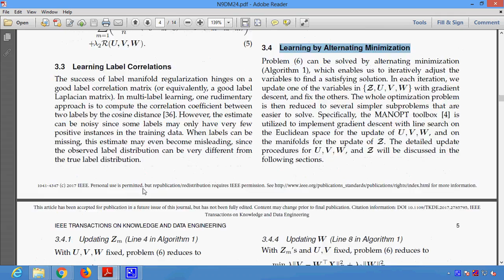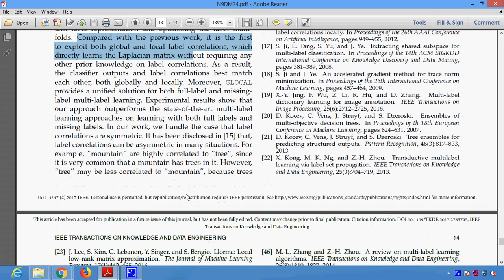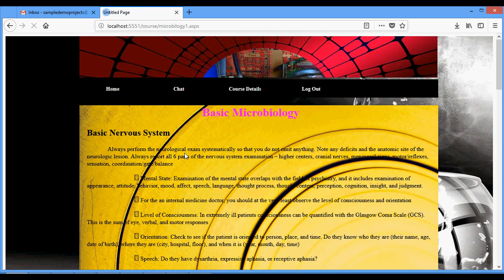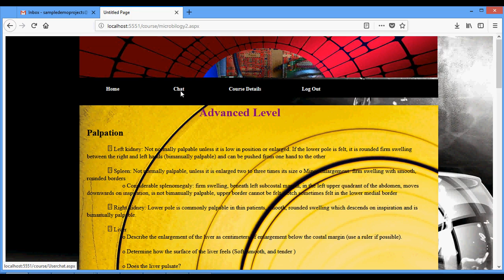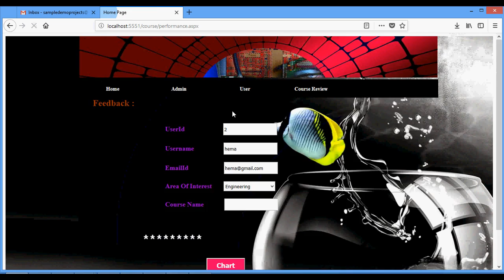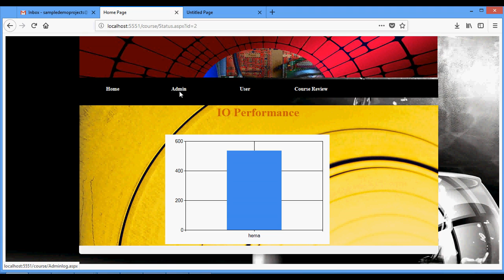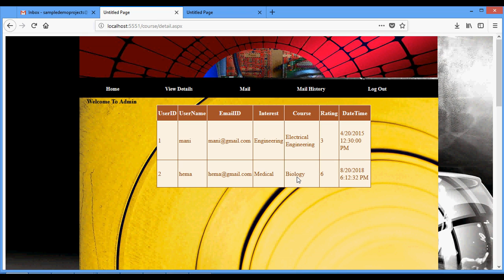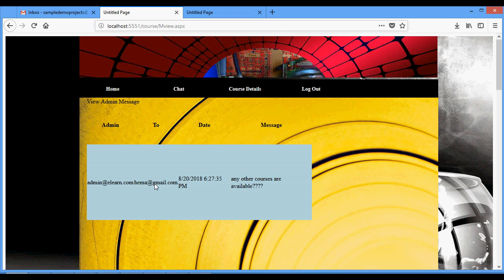Multi Label Learning with Global and Local Label Correlation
* Complete Source Code
 * Complete Documentation
 * Complete Presentation Slides
 * Flow Diagram
 * Database File
 * Screenshots
 * Execution Procedure
 * Readme File
 * Video Tutorials
 * Supporting Softwares

Support Specialization
 * 24/7 Support
 * Ticketing System
 * Voice Conference
 * Video On Demand
 * Remote Connectivity
 * Document Customization